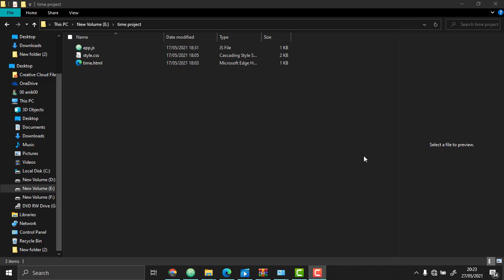Html CSS JavaScript time project | Rokibul R Anik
Rokibul R Anik

I am professional web developer and designer.